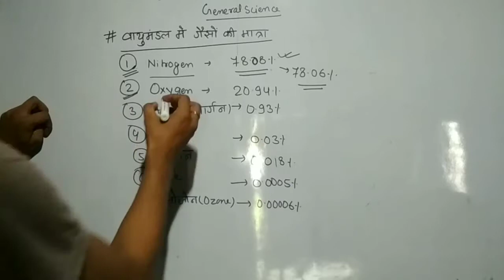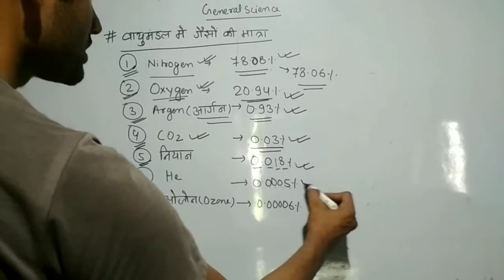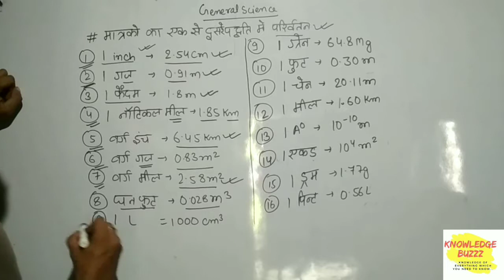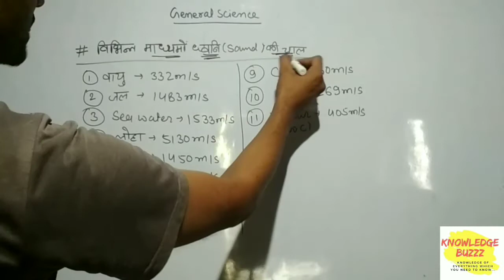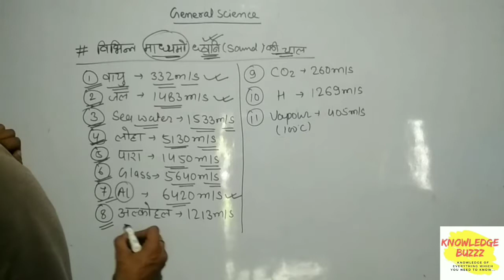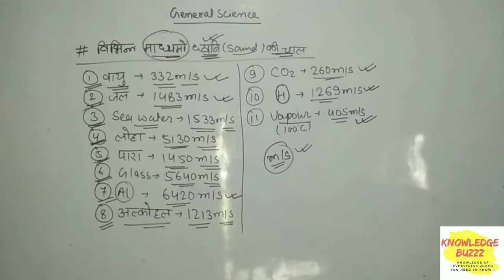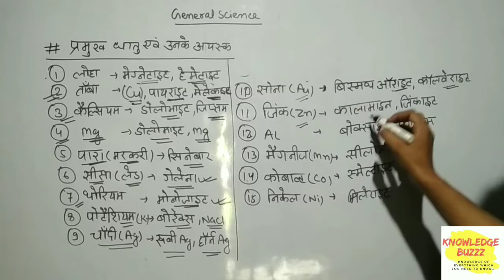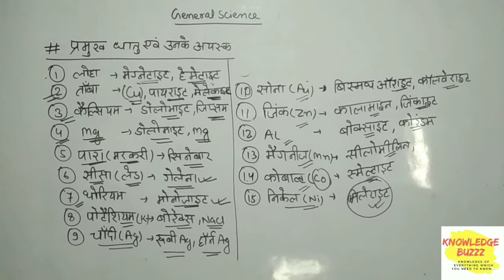General Science | Railway | RPF | SSC Exam | GS | Class #07